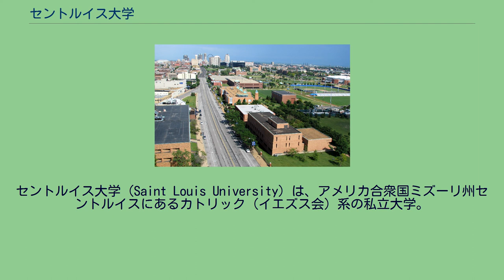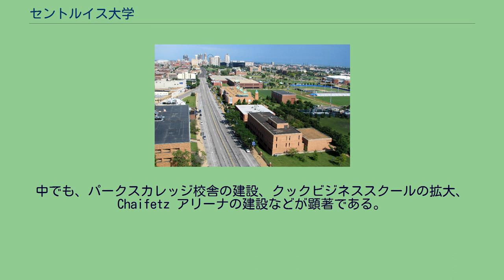セントルイス大学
セントルイス大学 (Saint Louis University) は、アメリカ合衆国ミズーリ州セントルイスにあるカトリック（イエズス会）系の私立大学。
通称はSLU（発音はスルー）。
都市としてのセントルイスは St. Louis と記されることが多いが、当大学は Saint Louis と簡略表記を行わない。
創立は1818年。
ミシシッピ川以西では最も古い大学である。
イエズス会系の大学としてはジョージタウン大学に次ぐ二番目の歴史を持つ。
元はセントルイスアカデミーとしてデュボーグ司教が設立。
1820年にセントルイスカレッジとなった。
1889年に、当時はセントルイス市外であった現在地へ移転した。
キャンパスよりダウンタウンを望む 昨今はビオンディ学長の元、近代化とキャンパスの増築が進んでいる。
中でも、パークスカレッジ校舎の建設、クックビジネススクールの拡大、Chaifetz アリーナの建設などが顕著である。
また、40年以上にわたって、スペインのマドリードにキャンパスを持っており、約700名の学生が当キャンパスで学んでいる。
デュボーグ・ホール クック・ビジネススクール 学部生は7,814人。
学期はセメスター制を採用している。
年間授業料は$31,342。
NCAAの1部、Atlantic Ten Conferenceに所属している。
全てのチームはビリケンズを名乗っている。
サッカーとバスケットボールが全国的に有名。